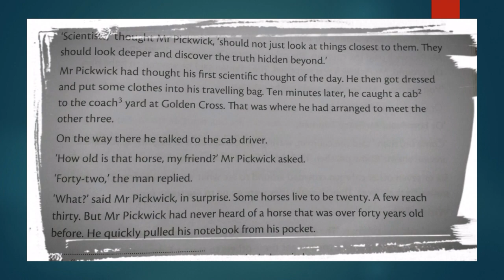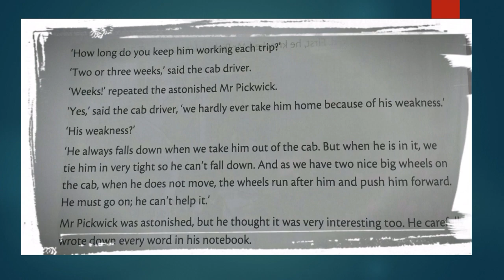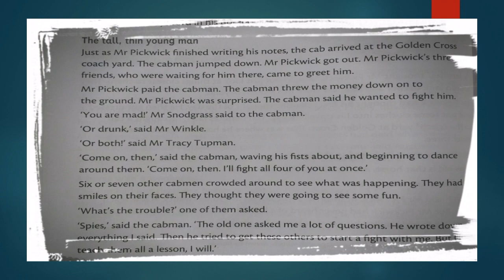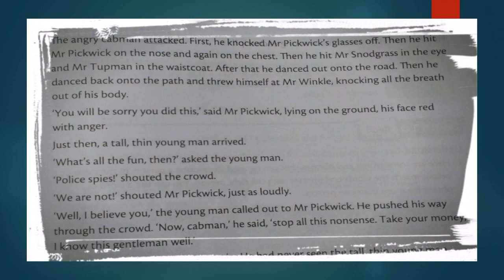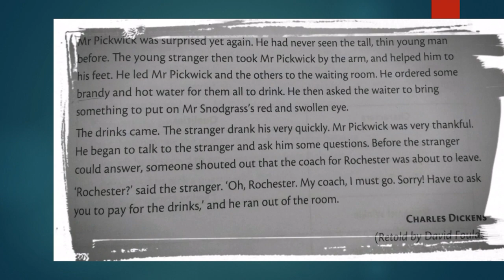CLASS-7 ENGLISH LITERATURE LESSON -2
The Pickwick club Part -2